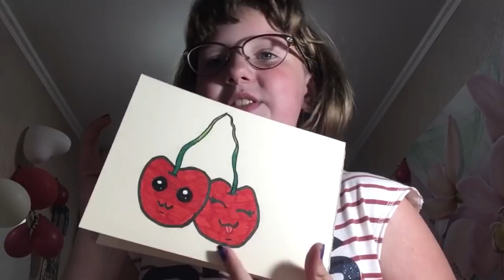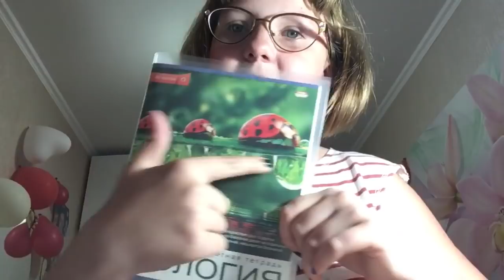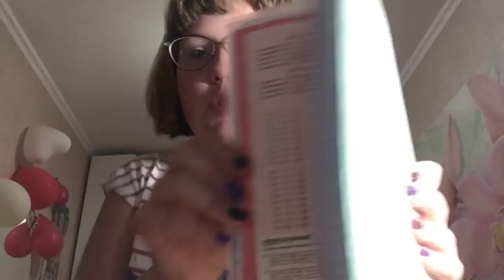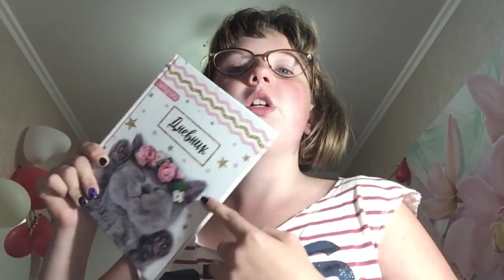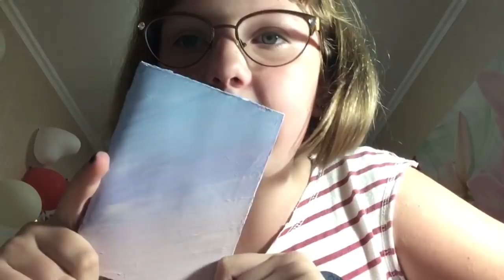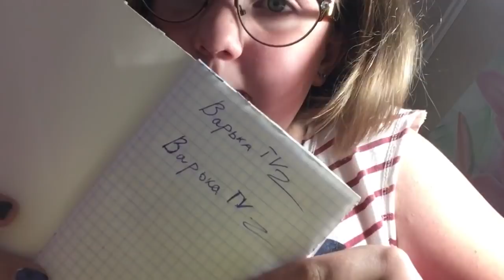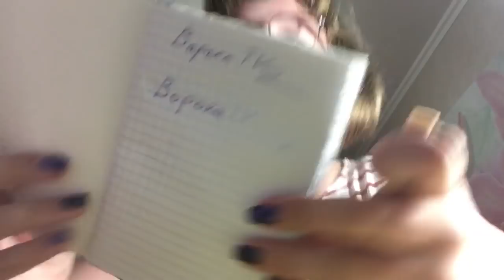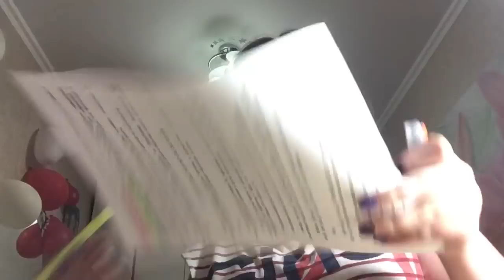Собираемся в школу!!!!